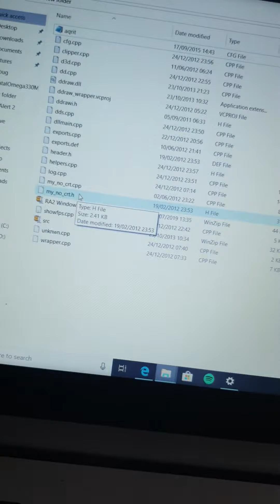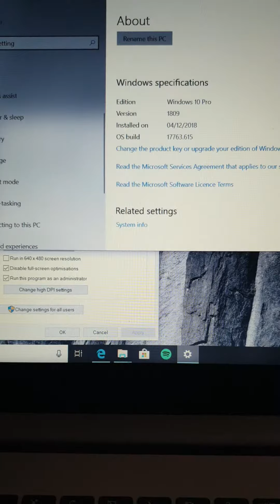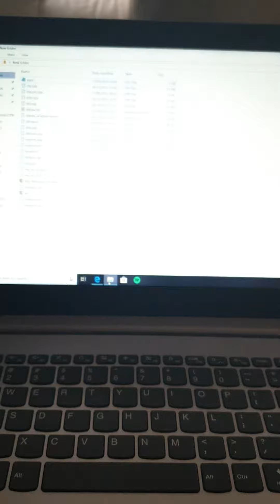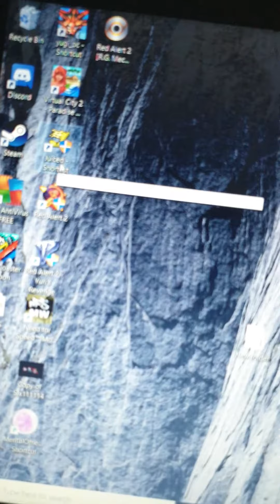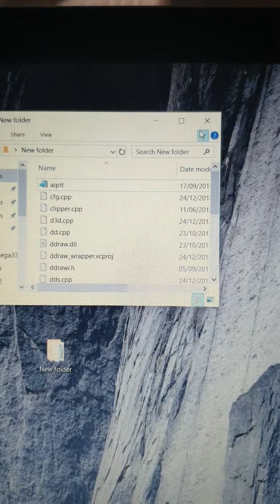RED ALERT 2 BLACK SCREEN FIX FOR WINDOWS 10!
hello guys if you red alert 2 has black screen issue or the mouse and sound play works but the video isn't showing then I'm happy to let you guys know that this file will sort it all out